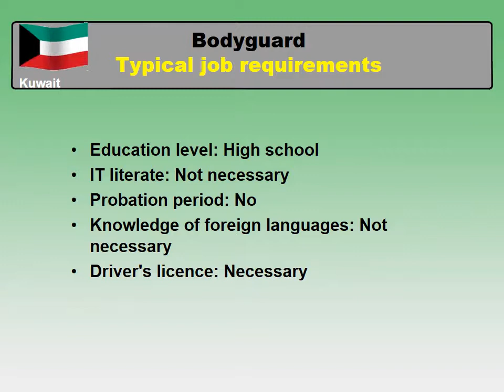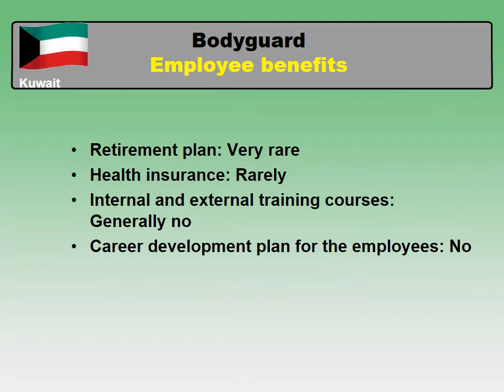Bodyguard Salary in Kuwait - Jobs and Salaries in Kuwait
What wage / salary does Bodyguard make in Kuwait?
How to find a job as Bodyguard in Kuwait?

Average salary in Kuwait and medium salary for Bodyguard in Kuwait comparision.
Bodyguard job
Skill and qualification requirements for Bodyguard in Kuwait
Working hours and annual paid leave in Kuwait
Employee benefits for a Bodyguard in Kuwait
Types of employment for Bodyguard